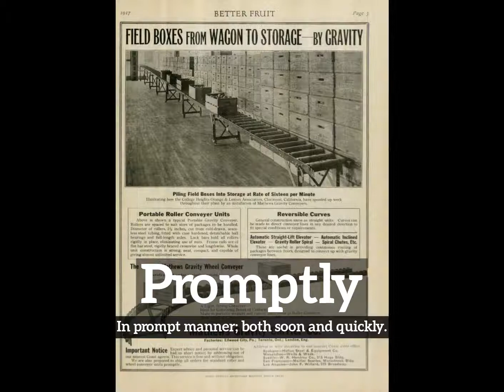What is Promptly? | How Does Promptly Look? | How to Say Promptly in English?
Learn how to pronounce promptly with Imago Spectrum.

Imago Spectrum allows you to easily memorize common English words and phrases by joining visual and auditory learning environments into a short video. Focus on the images and repeat promptly several times for best retention results.

In this video we are speaking the word, promptly. Do take note of how promptly is spelled.
The definition of promptly is listed below the word in the video.
Promptly:  In prompt manner; both soon and quickly.